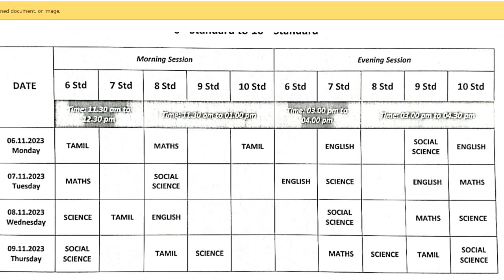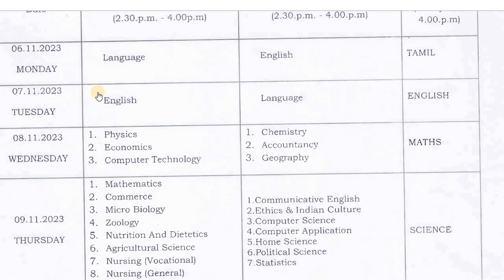2nd Mid Term Test Timetable 2023 Published